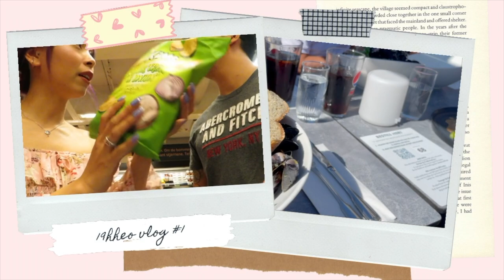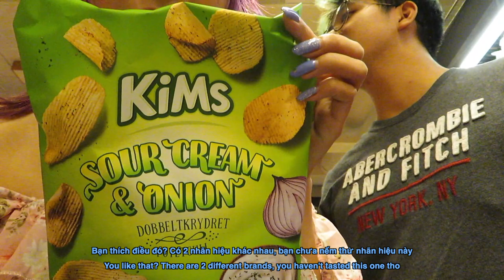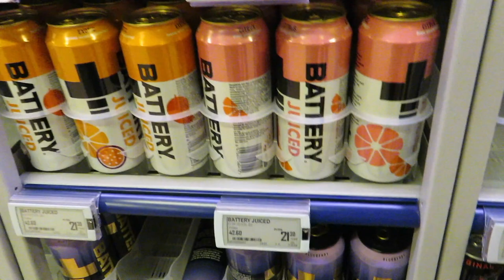VLOG | Flying to Norway, reunited with Tony (ldr), visiting the beach w/ VN subs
SOCIALS